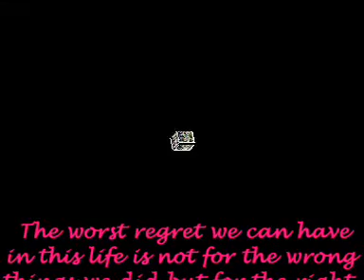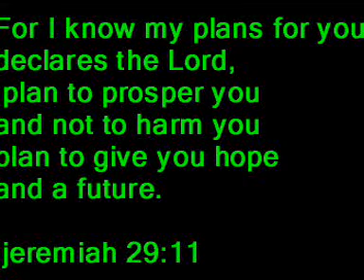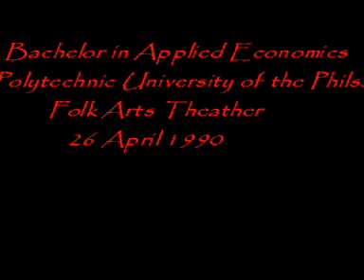pup bae 1990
reunion 2008